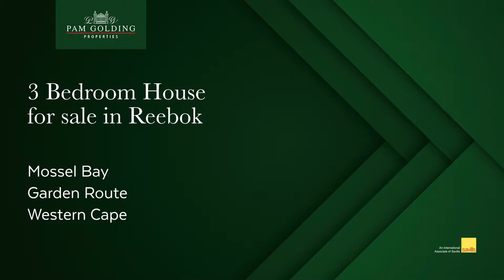3 bedroom house for sale in Reebok | Pam Golding Properties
This property is move in ready, not a single thing to do.  Totally off the grid with 12 solar panels, 8 batteries, inverter, and controller.

This 3 bedroom, 2 bathroom home will fulfill all your needs, with an extra 20m² room that can be utilized as an office or 4th bedroom.  2 Water tanks and a Wendy house  are included in the price.

There is a tiled double garage with a carport for extra undercover parking.  The house is fitted with an alarm system, burglar bars and an automatic gate.

In the courtyard you will find a private braai area with access to the back garden that is fitted with an automatic irrigation system, covering the flower beds.

Situated in the popular area of Reebok, close to all amenities.